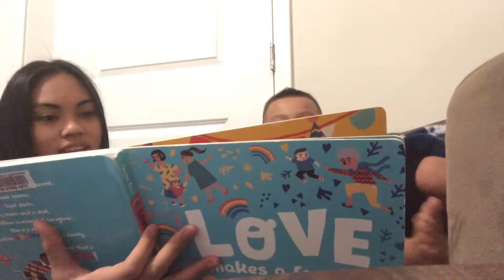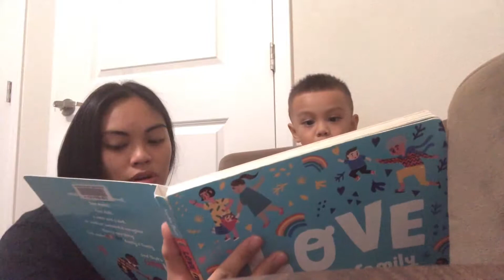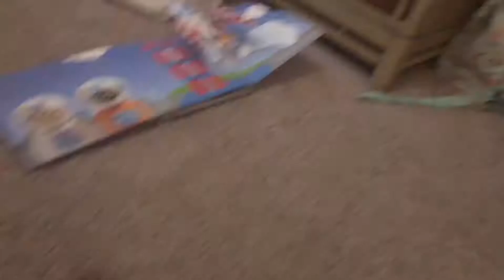Nightly Routine (*Silliness*) of my SON and I | VLOG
Here's a look at our nightly routine, kind of. I film the last few hours of our day showing you guys what we typically do at night, before bed. It is mostly silliness, laughter, jumping, movies and little bit of reading.